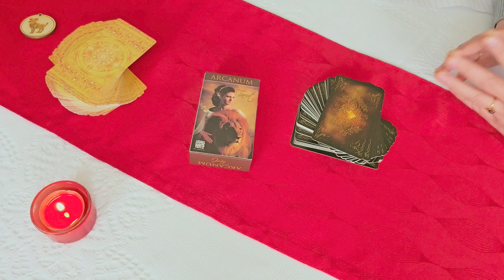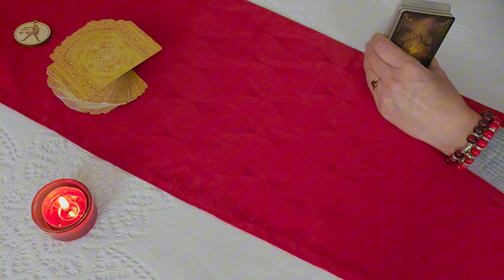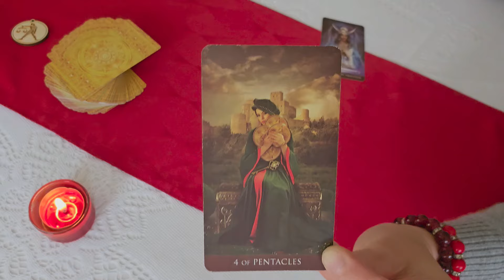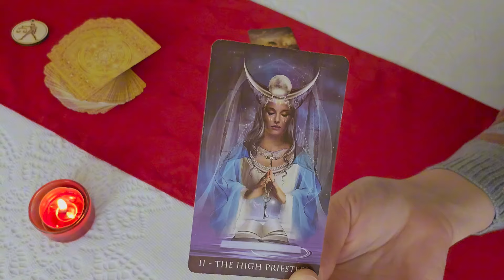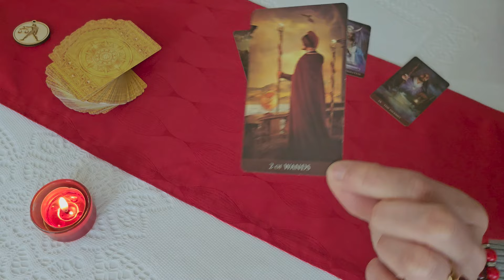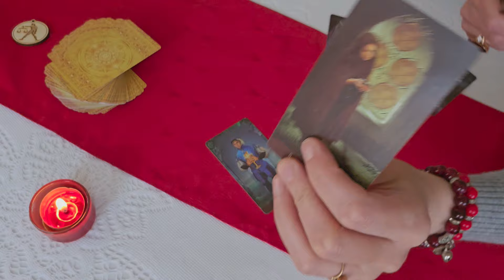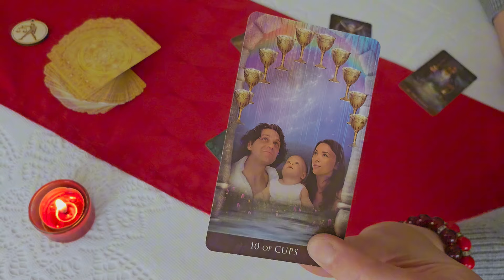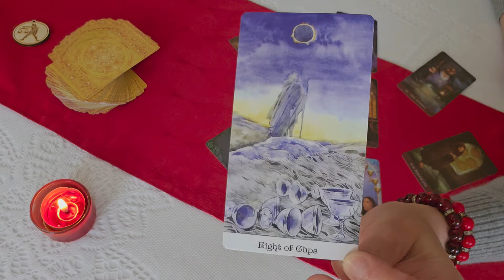Mérleg. Napfogyatkozás 2024 tavasz